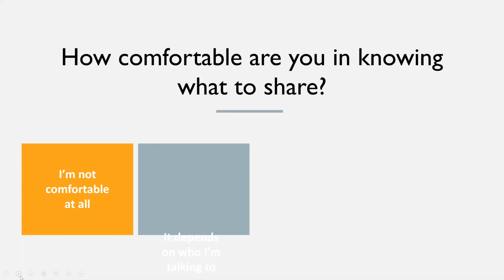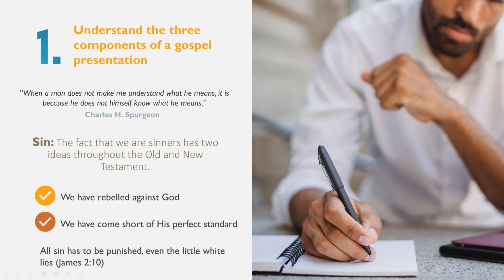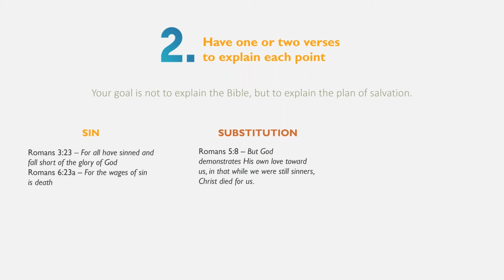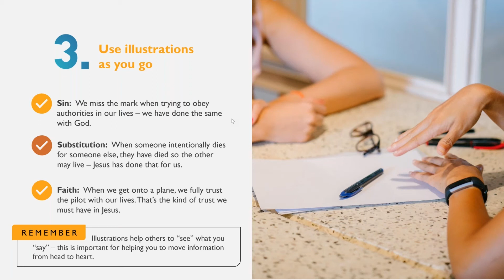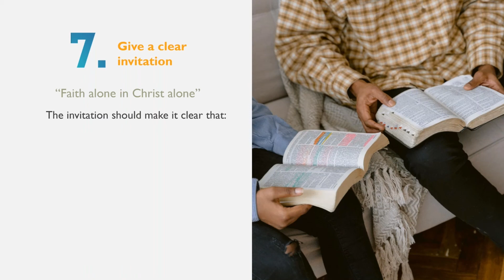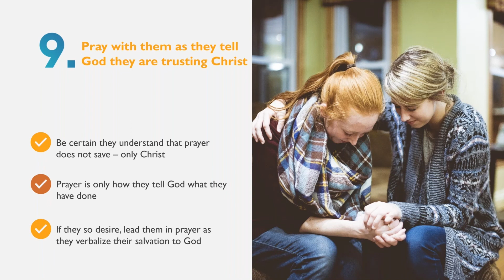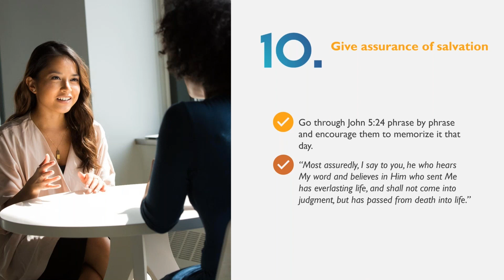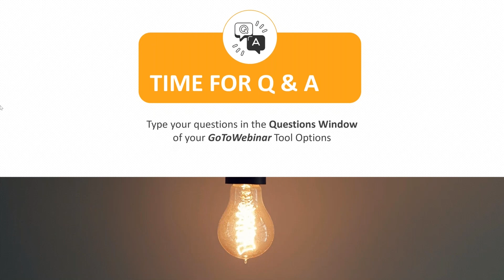How to Share the Gospel Clearly and Simply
In this webinar, Dr. Larry Moyer discusses how to share the gospel in a clear and simple manner. Listen in for a discussion to help you get equipped with the tools to present the gospel and have conversations with ease.